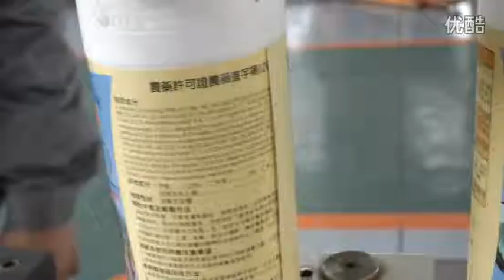Wrap around paste labeling machine for round bottle wet glue label equipment manufacturer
Introduction:
labeling Machine is suitable for all kinds of cylindrical objects, such as glass bottles, Plastic bottles. (The machine also can be customized for cone objects)
It can work separately or connecting with conveyer.

Option:
1. hot printer/ code machine
 2.automatic feeding function(according to product)
3. automatic feeding function(according to product)
4. add labeling machine head
5. circumferential position labeling function
 6. Other function(as customer's requirement).

Feature
Operation :PLC control system makes labeling machine easy to operate
Material: Labeling machine’s main body is made of SUS304 stainless steel
Configuration:Our labeling machines adopt Japan motor driving and photo sensor and Taiwan control system
Flexibility:Client can chose to add printer and code machine; can connect with conveyer

Technical Date
Name:Passte Labeling Machine
Labeling Speed: 60-100pcs/min(Depending on label length and bottle thickness)
Height of Object:50-300mm
Thickness of Object: 30-100mm
Height of Label:40-150mm
Length of Label:50-330mm
 Labeling Rate:99.8%
 Accuracy of Labeling:±0.5mm
Power Supply:Three-phase 380V 1KW/220V
 Type of Glue: Soluble resin
Air Consumption: 4-6kgs×18liter/min
 Machine Size: (L)3000*(W)1200*(H)1200mm
 Machine Weight:550Kg

About Packing：
1.All the products before delivery should be tested by assemble and debugging engineer, wiped up and cleaned, then wrapped by stretch film  to protect it from moist. The precision part need to flexible package.
2.In addition, without standard tools, manual and other documents, and allow ex-factory confirmation sheet, the machine cannot leave factory All the products will be packed in wooden case. The exported products use plywood case to pack. The foot margin of equipment fixed tightly to make the machine can experience loading and uploading, the upward mark will be posted on the wooden case.

Our services:
A-The whole capping system
The Seller ensure the whole capping system can get to the requested capacity, accept and cooperate with the Buyer
B-On-site installation:
The Seller supply the on site installation for the whole capping system, but the fees including air tickets, foods,
C-Technical support:
The Seller supplies the technical support of the whole use life of the system,including the capping machine,
and the procedures.
D-Spare parts supply:
The Seller should supply the quick-wear parts with the machine, to help the Buyer n further using. In the quality